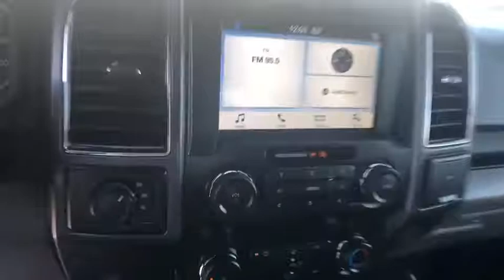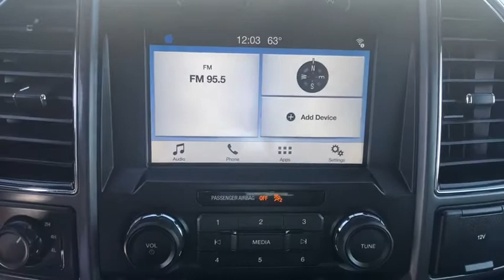2019 Ford F-150 Reno, Carson City, Northern Nevada, Sacramento, Roseville, NV KKC39533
Used 2019 Ford F-150 available in Reno, Nevada at Lithia Hyundai of Reno. Servicing the Carson City, Northern Nevada, Sacramento, Roseville, NV area
2019 Ford F-150 XLT 4WD SuperCrew 5.5 Box - Stock#: KKC39533 - VIN#: 1FTEW1E53KKC39533

CARFAX 1-Owner. JUST REPRICED FROM $29991 PRICED TO MOVE $4700 below Kelley Blue Book! EPA 23 MPG Hwy/18 MPG City! Remote Engine Start Onboard Communications System Apple CarPlay Smart Device Integration WiFi Hotspot SEE MORE! KEY FEATURES INCLUDE: 4x4 Back-Up Camera Flex Fuel iPod/MP3 Input Onboard Communications System Aluminum Wheels Remote Engine Start Apple CarPlay WiFi Hotspot Smart Device Integration. MP3 Player Keyless Entry Privacy Glass Child Safety Locks Steering Wheel Controls. EXPERTS CONCLUDE: This truck steers and handles about as well as anything in the class. It has confidence-inspiring brakes too. They feel reassuring even when towing a trailer. -Edmunds.com. Great Gas Mileage: 23 MPG Hwy. EXCELLENT VALUE: Was $29991. This F-150 is priced $4700 below Kelley Blue Book. BUY WITH CONFIDENCE: CARFAX 1-Owner MORE ABOUT US: Lithia Hyundai of Reno sells new Hyundais certified pre-owned Hyundais and used cars trucks and SUVs! We have excellent finance options as low as 0% on select models in addition to all avilable Hyundai incentives and rebates! We also specialize in second chance financing! We are located in Northern Nevada at 2620 Kietzke Ln. Our hours are Monday-Saturday 8: 30am - 8pm and Sundays 10am - 6pm. 100% customer satifaction is our priority! Price does not include $449 Dealer doc fee taxes and license fees. Price contains all applicable dealer incentives and non-limited factory rebates. You may qualify for additional rebates; see dealer for details.